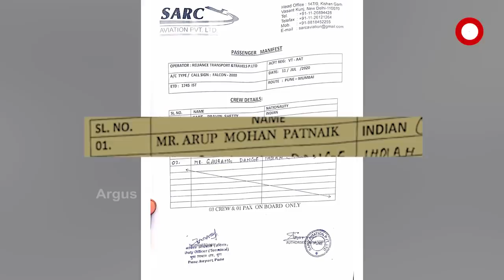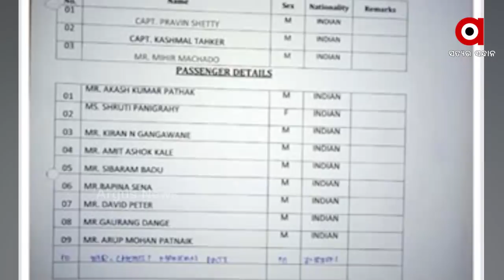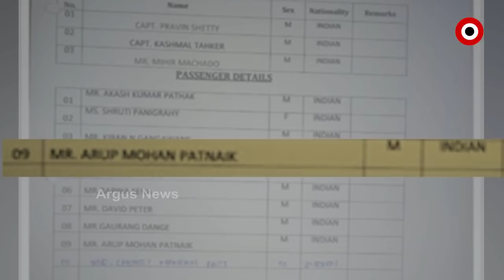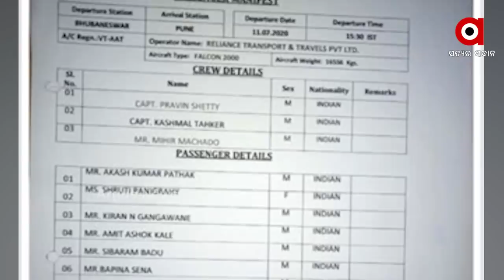ଅରୁପ ଜନ ହିତକାରୀ ନା ଜନବିରୋଧୀ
ଆକାଶ ପାଠକଙ୍କ ସହ ଚାର୍ଟର ଫ୍ଲାଇଟରେ ଉଡିଥିବା କଥାକୁ ପରୋକ୍ଷରେ ସ୍ୱୀକାର କଲେ ବିଜେଡି ନେତା ଅରୁପ ପଟ୍ଟନାୟକ । ତେବେ ଅରୁପଙ୍କୁ କଣ କୁହାଯିବ. ଜନ ହିତକାରୀ ନା ଜନବିରୋଧୀ.